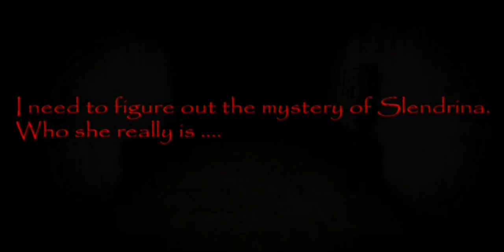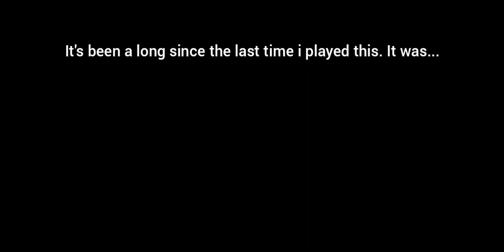House of Slendrina New Update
Finally after all of these years, it finally has an update!
Changes:
*Lightning Improve
*New Joystick Mechanic